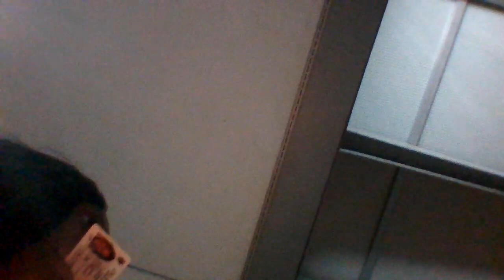7.11.23 No Thank You Dirty White Chocolate 222147